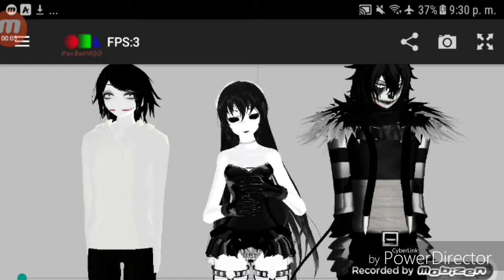SHAPE OF YOU (MMD X CREEPYPASTAS) jeff y jane y L.jack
Ñyaaaaa :\/